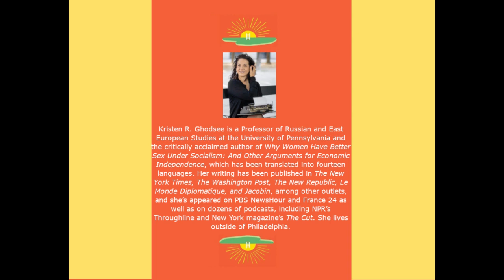Everyday Utopia: What 2,000 Years of Wild Experiments Can Teach Us About the Good Life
Everyday Utopia whisks you away on a tour through history and around the world to explore those places that have boldly dared to reimagine how we might live our daily lives: from the Danish cohousing communities that share chores and deepen neighborly bonds to matriarchal Colombian ecovillages where residents grow all their own food; and from Connecticut, where new laws make it easier for extra “alloparents” to help raise children not their own, to China, where planned microdistricts ensure everything a busy household might need is nearby. It offers a radically hopeful vision for how to build more contented and connected societies. In this conversation, we will focus on feminist utopian visions of love and care, including on the radical imagining of St. Petersburg-born (and half Ukrainian) Alexandra Kollantai.